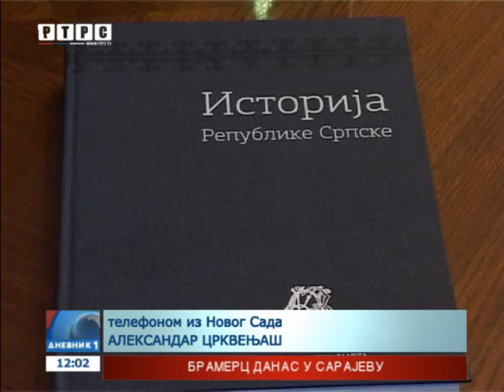Počinje manifestacija "Dani Srpske u Srbiji"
Manifestacija "Dani Srpske u Srbiji", u organizaciji Predstavništva Republike Srpske u Srbiji, danas će biti otvorena u sali Srpskog narodnog pozorišta u Novom Sadu.